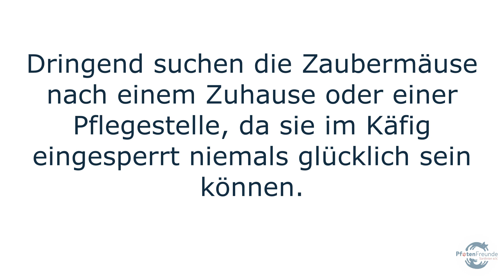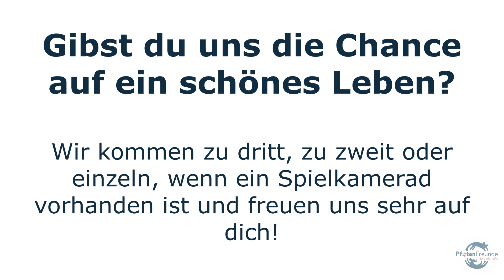Sem und Steve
Ihre Ansprechpartnerin für diese Vermittlung:
Name: Anja Braungart